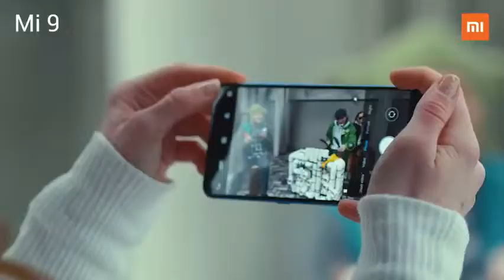Xiaomi Mi 9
Thank you for the support ! If you find any of your copyrighted material in this video, please leave us a message on so we can resolve the issue. Esta ayuda es compatible con el canal y nos permite continuar haciendo videos como este. ¡Gracias por el apoyo! Si encuentra alguno de sus materiales con derechos de autor en este video, déjenos un mensaje en para que podamos resolver el problema.